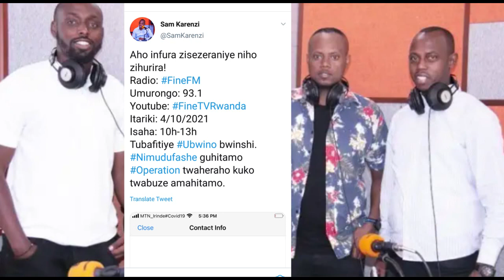SAM N'ABAGENZIBE BAGIYE KUZAMURA FINE FM/ MUTATU MBEDI WA RAYON MU BIBAZO/UMUNYABREZIL WA RAYON YAJE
Ese murumva ababagabo batagiye kongera guhatwika hagahya, ni muduhe ubwino bwanyu aho muri hose.